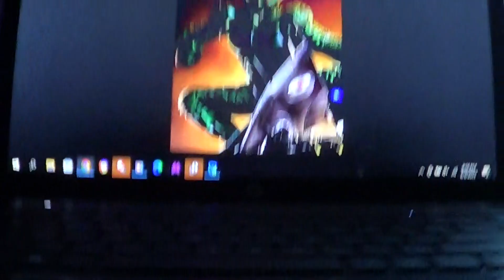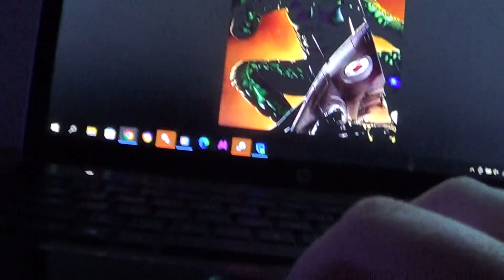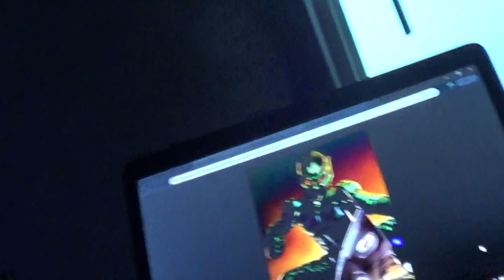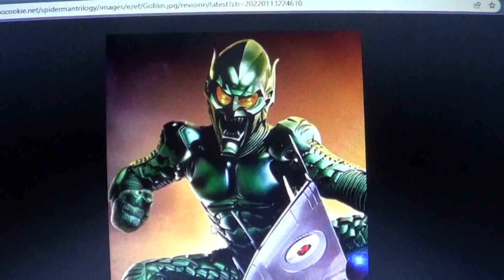Spider-Man Solo Fan Films Like Green Goblin Fan Film And Carnage My Annoucement 2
After I Did The Lizard Fan Film A Spider-Man Fan Film Updates 1-8 I'm Releasing Green Goblin Fan Film A Spider-Man Fan Film On Friday October 11th 2024 And Also I'm Releasing Carnage Fan Film A Spider-Man Fan Film On Friday October 18th 2024